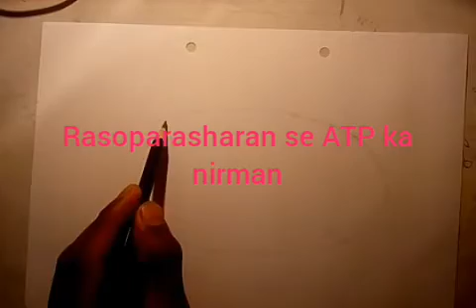रसोपराशरण से एटीपी का निर्माण का फिगर bio